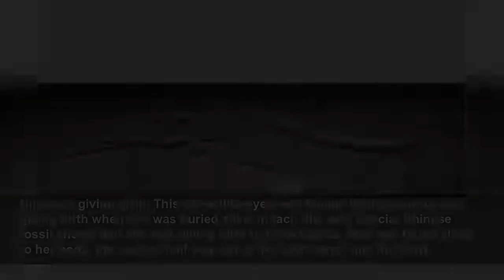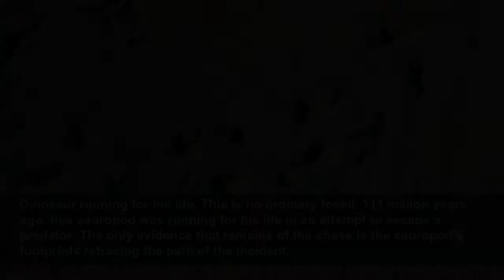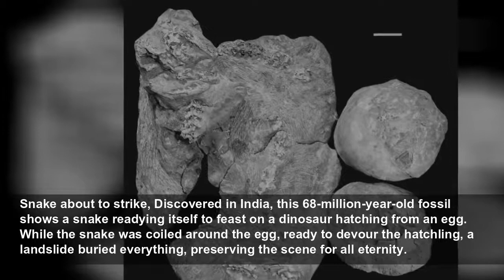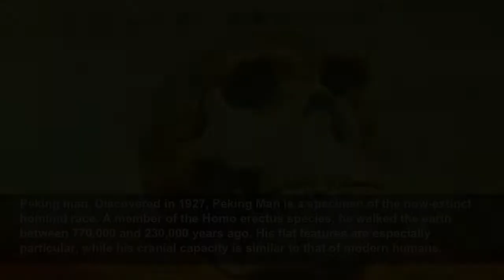The most incredible fossils ever unearthed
Fossils have fascinated humankind from time immemorial. These preserved remains from a bygone era transport us through time to discover more about the world before our arrival. In this gallery, discov...
Espresso
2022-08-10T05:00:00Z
The most incredible fossils ever unearthed, Fossils have fascinated humankind from time immemorial. These preserved remains from a bygone era transport us through time to discover more about the world before our arrival. In this gallery, discover the most amazing fossils in the world.
The most famous ice man, Ötzi, was discovered in 1991 by hikers travelling through the Alps near the border between Italy and Austria. Over 5,000 years old, Ötzi underwent natural mummification, enabling us to learn more about this period in history and this particular man.
Dinosaur giving birth, This 248-million-year-old female Ichthyosaurus was giving birth when she was buried alive. In fact, this very special Chinese fossil shows that she was giving birth to three babies. One was found close to her body, the second half way out of her birth canal, and the third...
Broody dinosaur, This fossil, discovered in 1994 in Mongolia, is truly exceptional. Oviraptors were thought to be egg thieves until the discovery of this mother brooding her eggs proved the opposite. Seated in the same position as a brooding hen, she was sadly caught off guard by a landslide.
Battling dinosaurs, Destined to spend eternity locked in combat, these two dinosaurs, discovered in Montana by a ranch owner in 2006, are remarkably well-preserved specimens. This remarkable discovery suggests that both specimens died together right in the middle of a fight!
Scotty, the T. Rex, Scotty is the largest dinosaur fossil ever discovered in Canada. At 66 million years old, this fossil documents the death of a Tyrannosaurus rex travelling through Saskatchewan. Weighing almost 9.7 tonnes, Scotty is the largest specimen of his type discovered to date.
Blood-engorged mosquito, This fossil, discovered in Montana and dating from over 46 million years ago, proves that mosquitoes were a nuisance for dinosaurs as well. As these insects are very delicate, it’s impressive that they have managed to stick around for so long!
Feathered fossil, This Anchiornis fossil proves beyond a shadow of doubt that dinosaurs had feathers. This one in particular reveals how dinosaurs took flight and shows their relationship to birds.
Lucy is an australopithecus skeleton discovered in Ethiopia in 1974. At 3.18 million years old, Lucy is the first nearly complete skeleton discovered.
Complete plesiosaurus skeleton, The Plesiosaurus is a real star of the dinosaur era. This marine reptile is even the creature behind the story of the Loch Ness Monster. The fossil, which dates from the Triassic Period (250 million years ago), is the oldest example of the species ever discovered!
Well-preserved mammoth!, At 39,000 years old, this fossilized female mammoth has one very important characteristic. She is extremely well preserved. The Russian scientists who discovered her were surprised to find blood and muscles on the carcass.
Dinosaur running for his life, This is no ordinary fossil. 111 million years ago, this sauropod was running for his life in an attempt to escape a predator. The only evidence that remains of the chase is the sauropod's footprints retracing the path of the incident.
Realistic fossil, This Nothosaurus was discovered in Alberta and is famous for being almost perfectly preserved. Its fossilized skin enables us to clearly see what the dinosaur looked like. Dating back 110 million years, this fossil marked the discovery of a new species.
Sabre-toothed tiger that walked the earth with modern humans!, This 50 000-year-old jaw belongs to a homotherium, better known as the sabre-toothed tiger. This fossil led to the discovery that the species coexisted with modern humans in Europe. It was previously thought that the species had been...
Turtles caught in the act!, This is a 47-million-year-old fossil of two turtles that died while mating. Caught up in the heat of the moment, the couple sank into toxic waters from which they never emerged. They fossilized, taken by surprise forevermore.
Snake about to strike, Discovered in India, this 68-million-year-old fossil shows a snake readying itself to feast on a dinosaur hatching from an egg. While the snake was coiled around the egg, ready to devour the hatchling, a landslide buried everything, preserving the scene for all eternity.
Three’s a crowd, In 2009, researchers in Germany discovered an intriguing fossil: a Pterosaur, in full flight, snatching a fish from the water and being caught by a predatory fish. This amazing inc